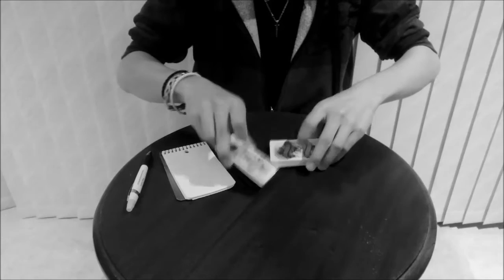AX3 by Daniel Madison|Performance Variation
This is a variation I came up with performing Daniel Madison's AX3 routine. Hope u enjoy! SPOILER WARNING: If u know how to do the trick, good on u, I could care less, but plz just keep it to urself.
Song: Here We Are
Song Artist: Laszlo